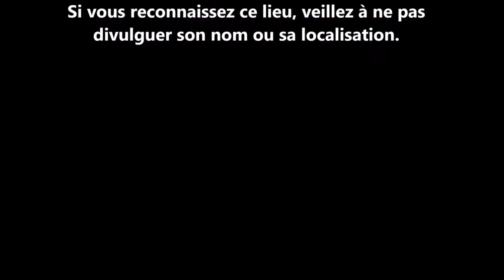URBEX Guy Clément POLSKA | KOSZALIN | OBSCURE VIDEO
Une exploration en Pologne dans la ville de Koszalin au nord du Pays. Je suis dans un bâtiment très connu qui est abandonné depuis des années.
An exploration in Poland in the city of Koszalin in the north of the country. I am in a very famous building that has been abandoned for years.
Исследование в Польше в городе Косзалин на севере страны. Я нахожусь в очень известном здании, которое было заброшено в течение многих лет.
Eine Erkundung in Polen in der Stadt Koszalin im Norden des Landes. Ich bin in einem sehr bekannten Gebäude, das seit Jahren verlassen ist.
Poszukiwania w Polsce w mieście Koszalin na północy kraju. Jestem w bardzo znanym budynku, który został porzucony od lat.
Una exploración en Polonia en la ciudad de Koszalin en el norte del país. Estoy en un edificio muy conocido que ha estado abandonado durante años.
Un'esplorazione in Polonia nella città di Koszalin nel nord del paese. Sono in un edificio molto noto che è stato abbandonato per anni.